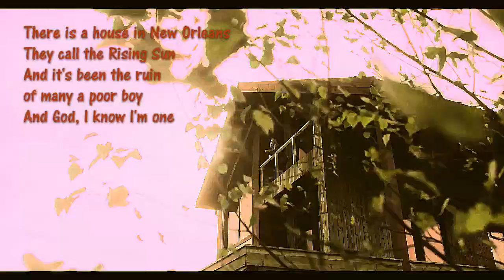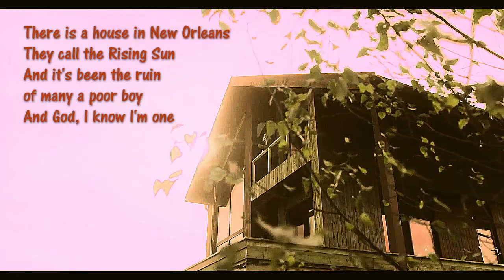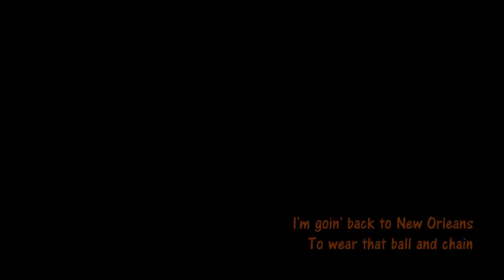The House Of The Rising Sun, The Animals Cover by Hari Shanker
Lyrics by Eric Burdon
lyrics on the screen
 Lyrics:

She sewed my new blue jeans
My father was a gamblin' man

Now the only thing a gambler needs
Is a suitcase and a trunk
And the only time he's satisfied
Is when he's on a drunk

Oh, mother, tell your children
Not to do what I have done
Spend your lives in sin and misery

Well, I got one foot on the platform
And the other foot on the train
I'm goin' back to New Orleans
To wear that ball and chain

Well, there is a house in New Orleans

The House Of The Rising Sun, The Animals, Eric Burdon,